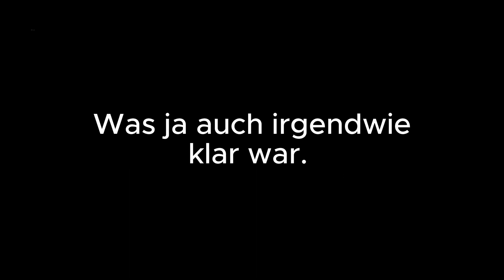Belastender fail I Mr Beast Minecraftserver Part 3